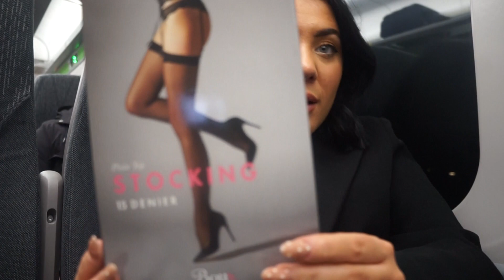COME SPEND THE DAY WITH ME | LAST DAY IN THE OFFICE | BOUX AVENUE EVENT |CHATTY GRWM